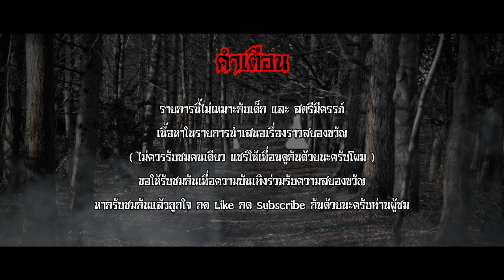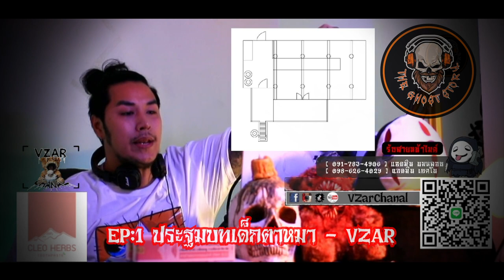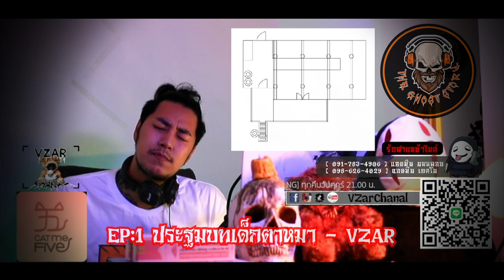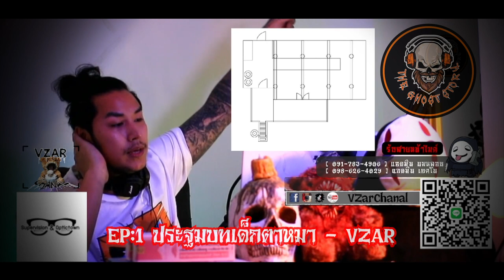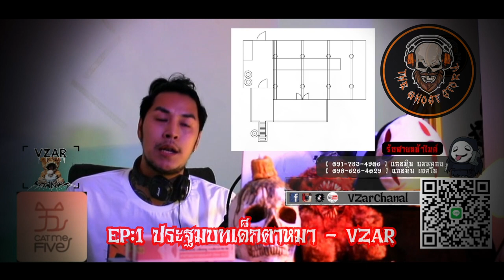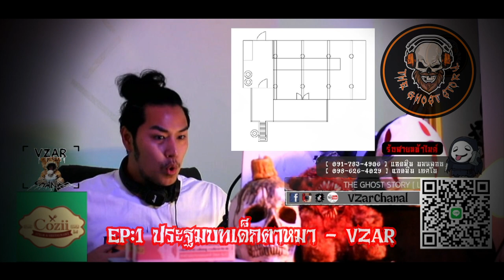EP1: ประฐมบทเด็กตาหมา - VZAR The Ghost Story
EP1: ประฐมบทเด็ฏตาหมา - VZAR   The Ghost Story

จุดเริ่มต้นของเรื่องราวสยองขวัญที่กำลังจะเริ่มต้นขึ้นกับชีวิตเด็กชายคนหนึ่งที่ในช่วงวัยเด็กได้เกิดอุบัติเหตุผ่านเป็นผ่านตายจนทำให้เค้าได้ผ่านเข้าไปในมิติคู่ขนานที่ทุกวันนี้ก็ยังหาความแน่ชัดกับประสบการณ์ของตัวเองไม่ได้ แล้วเหตุการณ์ในครั้งนี้ก็นำพาให้เค้าได้พบเจอกับอีกมากมายหลายเหตุการณ์ หลังจากนั้น และ "ประฐมบทเด็กตาหมา" จะเป็นเช่นไร ก็ขอให้ทุกๆท่านฟังเพื่อความบันเทิง และ โปรถใช้วิจารนญาณในการรับชมรับฟังกันด้วยนะครับ ขอบคุณครับ